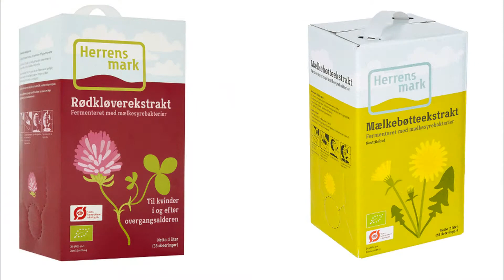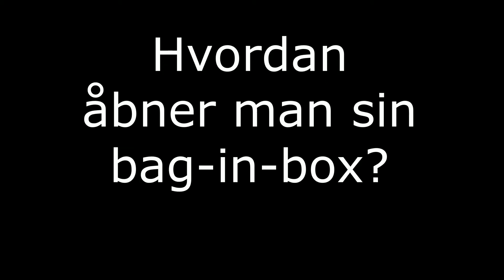Bag in box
Urteekstrakterne fra Herrens Mark er tappet på bag-in-box - en oplagt måde, at opnå lang holdbarhed.